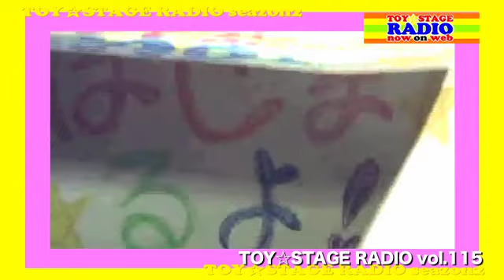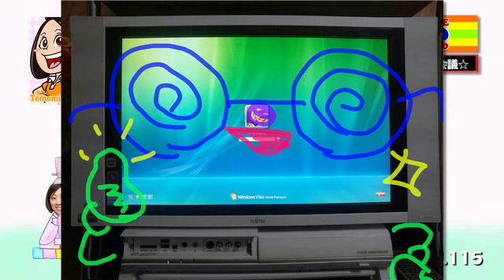TOY☆STAGE RADIO vol.115 〜実写版キャラクター制作会議〜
今週のTOY☆STAGE RADIOは、
ただのらくがき、、、
いえいえ、デザインです！
写真をもとに、オリジナルキャラクターを作ります！
作るんだぞぅ。